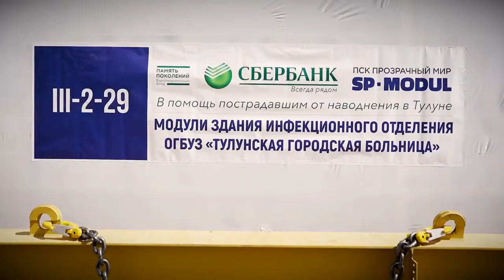Сбербанк помогает в строительстве больницы